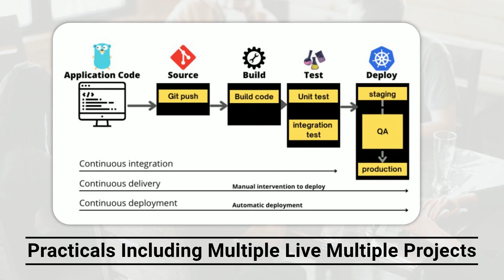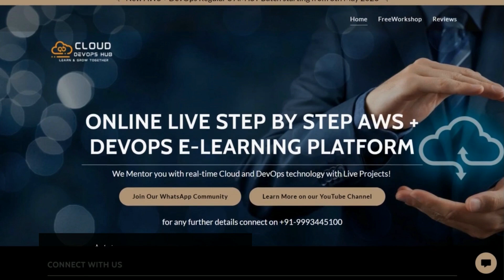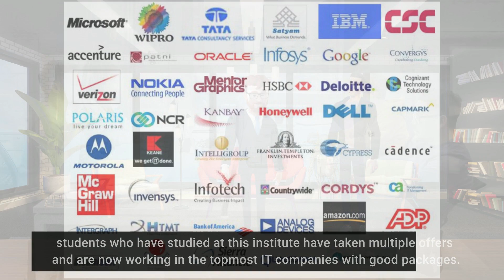🚀How to 5X Your Salary with Cloud & DevOps in 2 Minutes !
👉Want to earn more? In this quick video.

Timestamps:
00:16 Join IT Company with us
00:49 Multiple Project & Live
01:08 50,000+ Professional group member
01:24 Certificate + Resume building
1:49 Previous Placement Batch

 we’ll show you how a career in Cloud & DevOps can help you boost your salary fast! Learn the simple skills and tips you need to start earning more and growing your career in tech. Don’t miss out on this chance to increase your income—watch now

🌟 What we offer:

Step-by-step tutorials on AWS, Kubernetes, Docker, Terraform, and more.
Practical hands-on projects to build your skills.
Expert tips to crack cloud and DevOps job interviews.
Community-driven platform for job referrals and career guidance.

Aspiring cloud engineers, DevOps professionals, and IT enthusiasts looking to upskill, get certified, and land their dream jobs in tech!